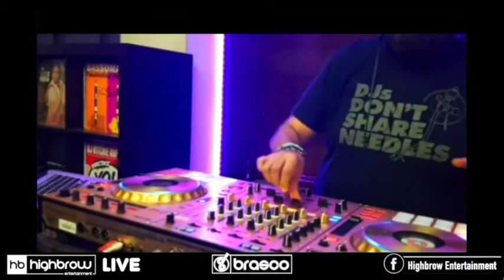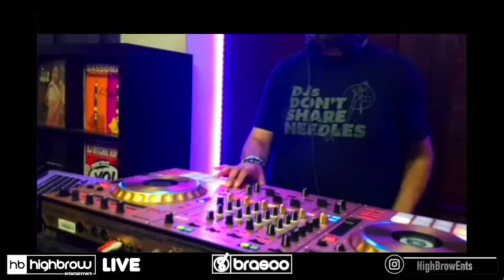Doni Brasco: Highbrow Live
Mixcloud: